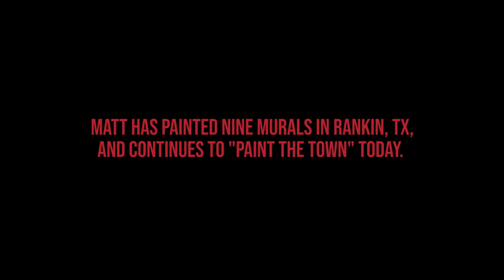Tumlinson Rankin Doc